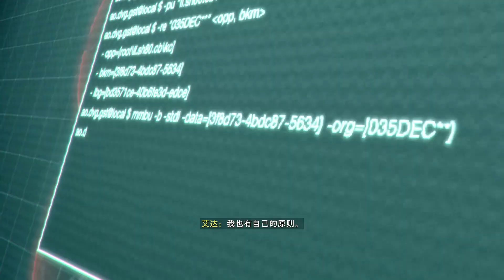Biohazard RE:4 Separate Ways ｜Part 6 Gameplay Walkthrough｜Game Movie｜4K 60FPS｜No Commentary ｜中文字幕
Ada not only round all the threads, but also add more fun! Mobile devices vs. Giants! Left hand as apocalypse boss!

IDA from man love brain to righteous friend! Make Louis look even bigger!

Wesker from the black hand to the ambitious! Even the 5-generation ending where the document gave him an RPG and died was given to the circle a special warhead can hit even a
battleship!

With mercenary mode recharge... This is the perfect action shooting game in my mind, this generation is difficult to surpass the invincible hand generation  !!!